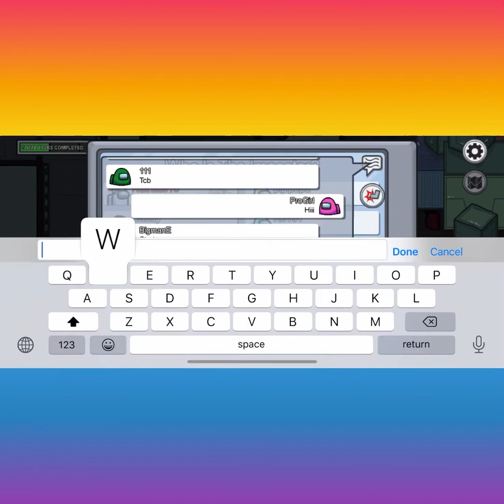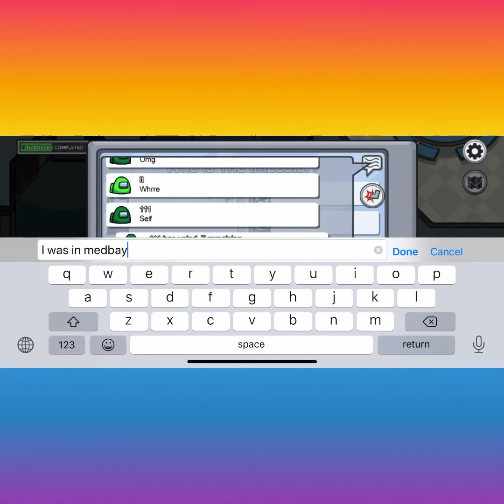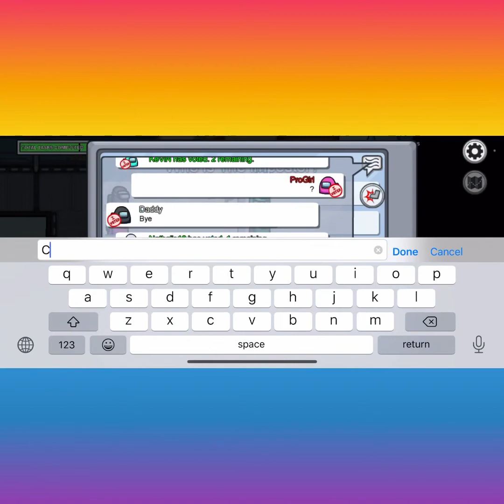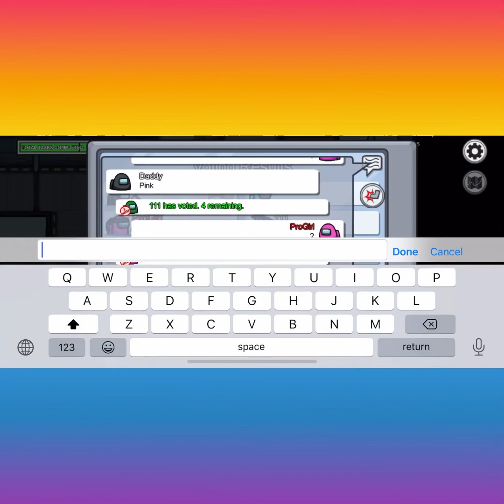Among us but I am the IMPOSTER...